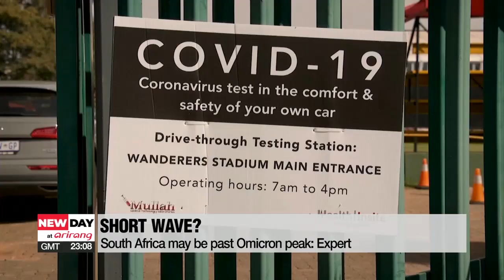Does drop in cases in South Africa point to a short Omicron wave?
감소세로 전환한 남아공의 코로나 확진자 수... 오미크론 확산세 짧나?

Omicron infections continue to increase in South Korea and around the world.
South Korean authorities are working on increasing efficiency in the health care system and on developing new PCR tests that can detect Omicron within a day.

To fill us in the COVID-19 updates here in South Korea and around the world, our Kim Yeon-seung is here with us in the studio.
Good to have you here again, Yeon-seung.

Good morning.

First can you give us a quick update on the new infections here in South Korea.

New cases logged up to 9PM Wednesday... added up to 5-thousand-308 cases.
It's more than a 1-thousand cases fewer than the tally marked at the same time Tuesday and the same time last week.
The total tally announced Thursday morning will likely be over 6-thousand.
New infections were detected among young, unvaccinated children,... with another cluster infection arising from a daycare center in Yeouido, Seoul.
16 young children and three adults have become infected.

The ICU bed shortage in South Korea has snowballed into a massive problem in recent weeks due to the number of critically ill patient. How are the authorities planning to resolve this?

There were 278 beds left in the country as of Wednesday.
Authorities are working to speed up turnover rates for patients in ICU beds, so that the people who need them most can get the beds as quickly as possible.
As part of this effort, authorities have ordered 210 patients who've had more than 20 days of treatment to leave their ICU beds.
Medical professionals will redirect these patients to other hospitals or other hospital beds.
But if the patients refuse to move from the ICU beds, they'll be fined according to the infectious disease control and prevention act.

Now let's shift the focus to Omicron. How are health officials handling this threat?

Central Disease Control Headquarters said Wednesday that they're currently developing a COVID-19 variant test kit that will quickly identify all five variants of concern,... including Omicron.
So the current PCR tests in South Korea aren't really able to pluck out the Omicron strain from among other infection variants.
So currently, scientists are using genome sequencing as a method to detect Omicron.
But this process takes four to five days,... so authorities are finding it difficult to nip the virus spread in the bud... especially when dealing with a virus spreading as quickly as Omicron.
The new PCR test authorities are developing will give results in a day,... providing more ammo for health officials who are preparing a response.

Moving on to the situation outside Korea. How are other countries faring, especially with the Omicron variant?

The UK saw another record-high number of cases Wednesday local time.
Their daily tally soared above 100-thousand for the first time.
France may not be too far from seeing a similar situation.
The French Health minister projected that their daily cases may jump from 70-thousand to 100-thousand in the near future.
He also said that Omicron may become the dominant strain as early as next week,... as it already accounts for about one-fifth of the new infections in its capital city, Paris.
Germany's health experts said it may take around three weeks for Omicron to take over as the dominant strain,... and the German health minister mentioned the need for a fourth COVID-19 vaccination shot.

So it's been almost a month since we first learned about Omicron.
Has there been any new findings from scientists about this strain?

I want to end in a slightly more positive note.
Day after day of seeing Omicron-backed surges in infections,.. cases in South Africa seemed to have simmered down recently...
and experts say that South Africa may have gotten past its biggest hump.
After hitting a record of around 27-thousand daily cases,... the tally dropped to the 15-thousands early this week.
The downward trend seems to be continuing.
Although it's too early to draw any definite conclusions and despite the fact that the daily tally is not an accurate measure of virus behavior,...
scientists are suggesting a rosier view... that Omicron infections may come in a short wave.
And the good news is Omicron hasn't brought severe spikes in hospitalizations and deaths.
Take a listen to an expert's take on why she thinks Omicron has been quick to recede.

"It's that we had a lot of infections, so people really start creating immunity in the community and so there are not that many susceptible individuals that will be infected, so, epidemiologically it makes sense."

Right, Yeon-seung thank you for that report.
Let's speak again tomorrow morning.

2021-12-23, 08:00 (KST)